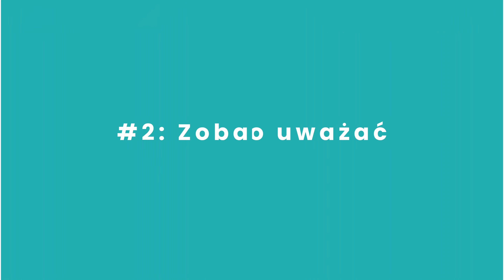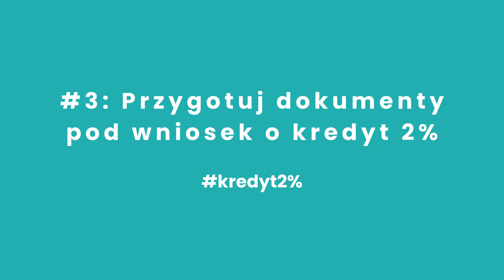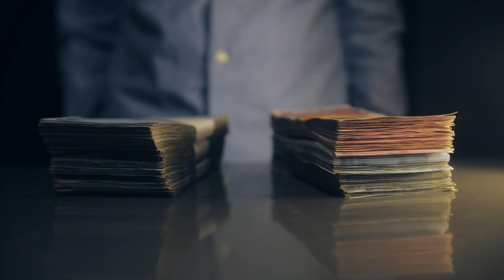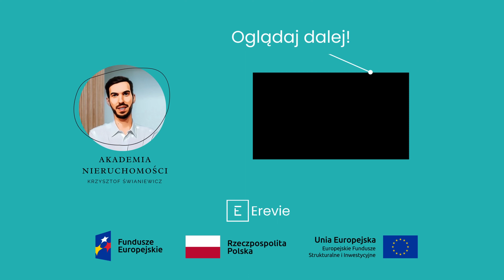BEZPIECZNY KREDYT 2% - jak złożyć wniosek, jakie spełnić warunki, jak skorzystać z programu?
💡 Na tym kanale publikujemy dla Was treści związane z  🏠nieruchomościami i nie tylko!

00:00 - 00:36 - Wstęp
00:37 - 02:12 - #1: Poznaj zasady programu
02:13 - 04:03 - #2: Zobacz na co uważać
04:04 - 05:57 - #3: Przygotuj dokumenty pod wniosek o kredyt 2%
05:58 - 07:54 - #4: Sprawdzaj informacje o kredycie w pewnych źródłach
07:55 - 08:30 - Podsumowanie

Bezpieczny Kredyt 2% - temat, którym żyje dzisiaj połowa Polski zainteresowana rynkiem nieruchomości. Czym jest ten program? Jak otrzymać kredyt hipoteczny na 2%? Jakie warunki należy spełnić, aby skorzystać z tego wsparcia oraz na co uważać - o tym wszystkim opowiemy w dzisiejszym odcinku.

Nie da się ukryć, że nieruchomości to temat budzący wiele emocji. Od momentu startu programu BK2%, narosło wokół niego sporo mitów, dlatego przygotowaliśmy dla Was pełne wyjaśnienie, jak zdobyć kredyt na 2% i czego należy unikać.

Warto najpierw sprawdzić, czy spełniasz wymagane warunki. Program przewidziany jest dla osób do 45. roku życia, które nie posiadają żadnej nieruchomości ani spółdzielczego prawa do lokalu czy domu. Jeśli jesteś w tej grupie wiekowej i spełniasz te kryteria, to już pierwszy krok do kredytu na wymarzone mieszkanie został zrobiony!

Maksymalna kwota kredytu to 500 tys. zł dla singli i aż 600 tys. zł dla małżeństw lub par w związku nieformalnym z co najmniej jednym wspólnym dzieckiem. Należy jednak pamiętać, że w przypadku małżeństwa co najmniej jedno z partnerów musi spełniać wymóg wiekowy, a wszyscy zainteresowani nie mogą posiadać żadnej nieruchomości.

Nie obawiajcie się także rynku nieruchomości, ponieważ kredyt można przeznaczyć zarówno na mieszkania z rynku pierwotnego, jak i wtórnego. Dodatkowo, program nie narzuca limitów cen za 1 m2 mieszkania. Warto zaznaczyć, że skorzystanie z kredytu hipotecznego na 2% wiąże się z pewnymi zobowiązaniami. Nabyta nieruchomość musi być Waszym pierwszym własnym lokum, w którym zamieszkacie. Przez okres 10 lat nie można jej sprzedać ani wynajmować, dlatego dobrze zastanówcie się, czy planujecie w niej zamieszkać przez ten czas.

Również pomoc w tej kwestii zapewni Wam zaufany doradca kredytowy, który wskaże Wam najlepszą ofertę i prześwietli program BK2%, a najlepsze w tym wszystkim jest to, że taka usługa doradcy jest całkowicie bezpłatna!

Na koniec warto rozprawić się z mitami krążącymi wokół programu. Niekoniecznie musieliście składać wnioski już 3 lipca, bowiem nabór trwa i nie trzeba obawiać się braku dostępności. Program nie jest ograniczony, dlatego warto dobrze go przemyśleć, aby uniknąć zbędnych nerwów.

Nie dajcie się zwieść plotkom i przekłamaniom. Jeśli macie jakieś pytania lub wątpliwości, śmiało zadawajcie je w komentarzach, a my postaramy się na nie odpowiedzieć. Zapraszamy również do subskrypcji kanału, aby być na bieżąco z najnowszymi informacjami na temat "Bezpiecznego Kredytu 2%".